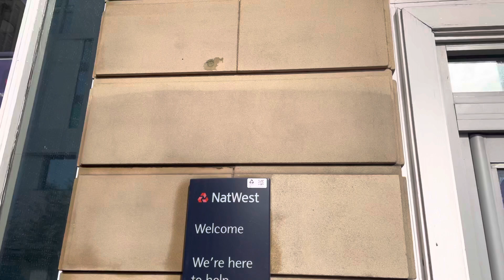Doff cleaning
More Doff cleaning, this time central Manchester. No chemicals, 150c low pressure steam looks fantastic.